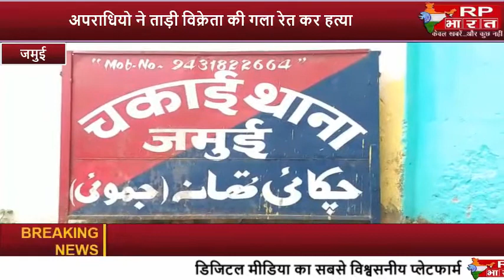JAMUI अपराधियो ने ताड़ी विक्रेता की गला रेत कर हत्या